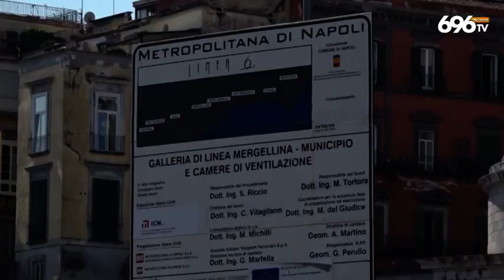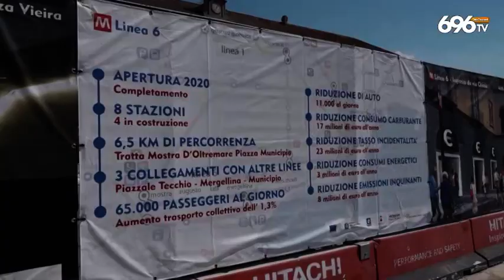Piazza Plebiscito, via il cantiere ecco le grate